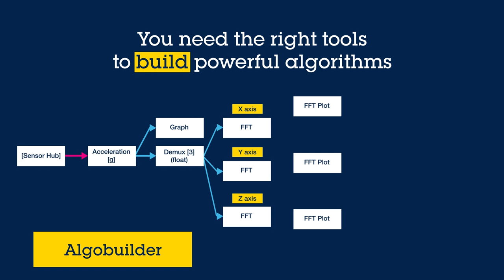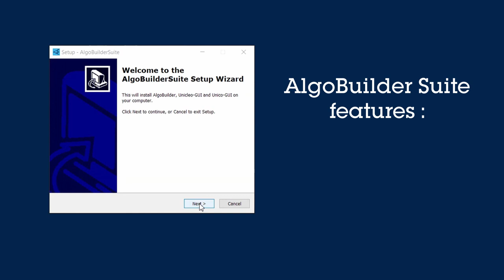Introducing AlgoBuilderSuite for ST MEMS and Sensors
With so many potential applications using ST MEMS Sensors:
• Predictive maintenance
• Advanced driver assistance
• Speech enhancement
• Asset tracking
• Social distancing
• And more …
You need the right tools!

In this video, we introduce AlgoBuilderSuite, an all-in-one software package which contains:
• AlgoBuilder to build powerful algorithms
• Unico-GUI to configure the sensors
• Unicleo-GUI to analyze the results

With AlgoBuilderSuite you can now install all three software tools in one go.
Want to learn more? and find the all-in-one installer.